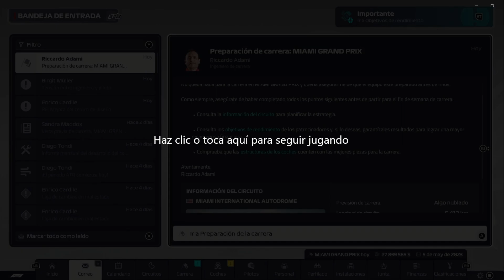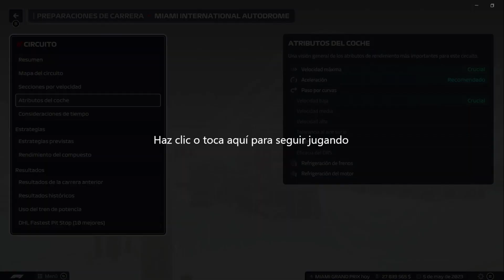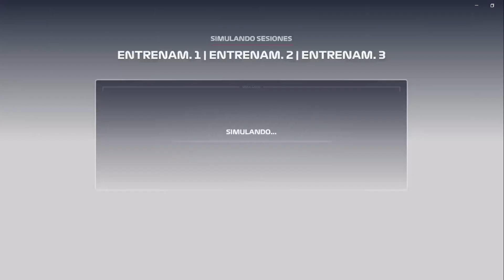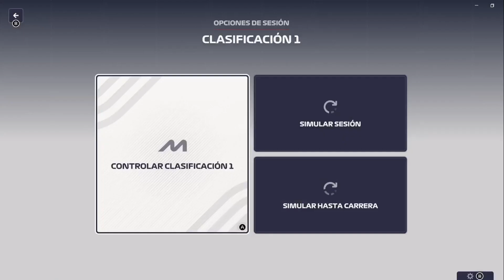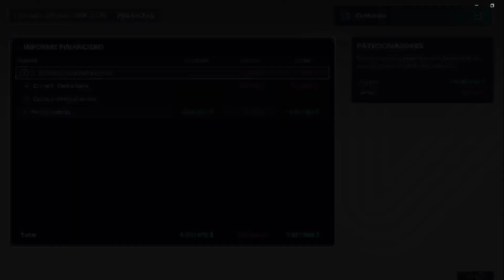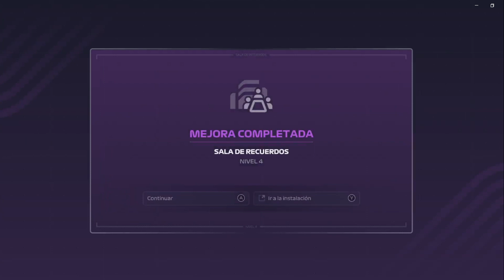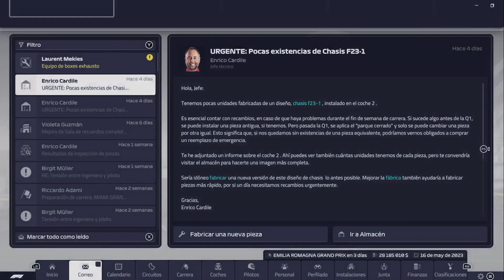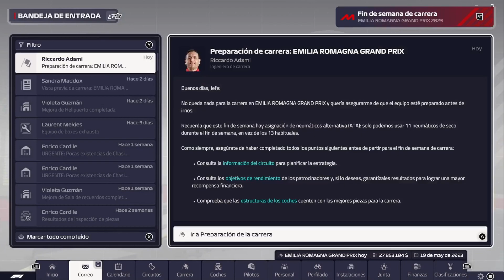🏆Pasamos la tarde con el F1 23 Manager 🏆| Round/ GP